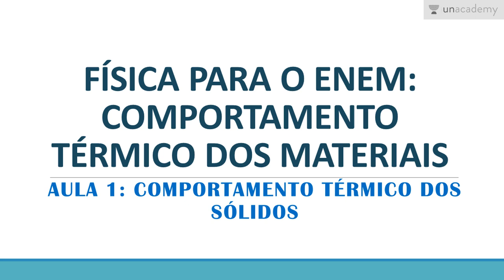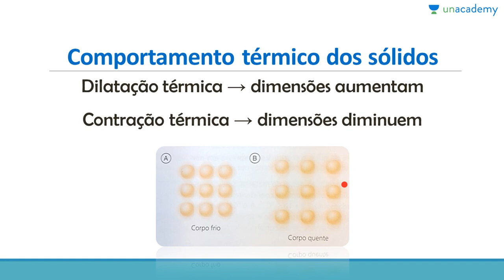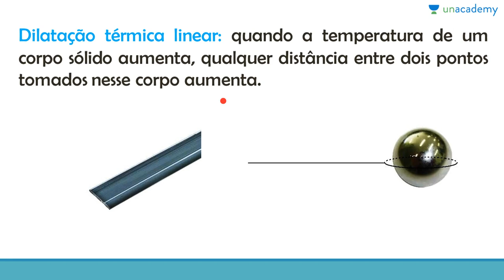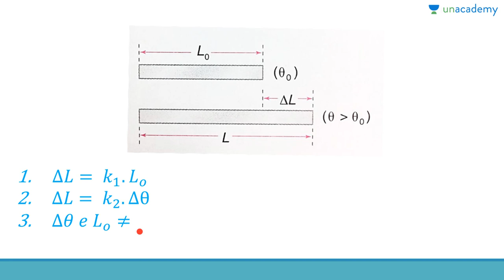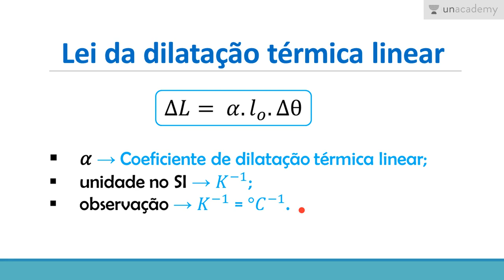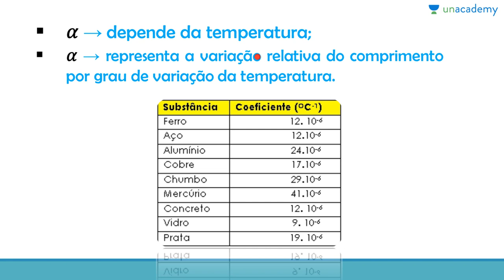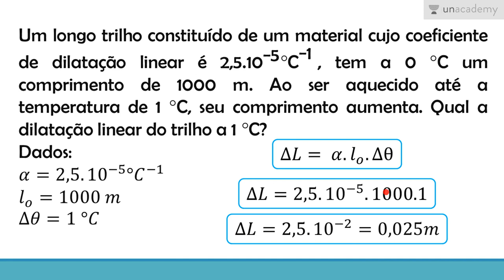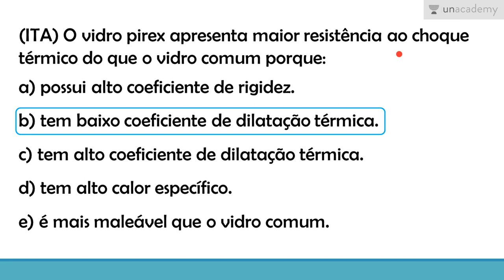FÍSICA PARA O ENEM - COMPORTAMENTO TÉRMICO DOS MATERIAIS - AULA 1: COMPORTAMENTO TÉRMICO DOS SÓLIDOS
FÍSICA PARA O ENEM - COMPORTAMENTO TÉRMICO DOS MATERIAIS
AULA 1: COMPORTAMENTO TÉRMICO DOS SÓLIDOS

Neste curso serão explorados os fenômenos relacionados ao comportamento térmico de sólidos e líquidos, especificamente a dilatação térmica.

Esta aula aborda a dilatação térmica linear e a lei da dilatação térmica linear.

Para a próxima lição: FÍSICA PARA O ENEM - COMPORTAMENTO TÉRMICO DOS MATERIAIS - AULA 2: DILATAÇÃO TÉRMICA SUPERFICIAL